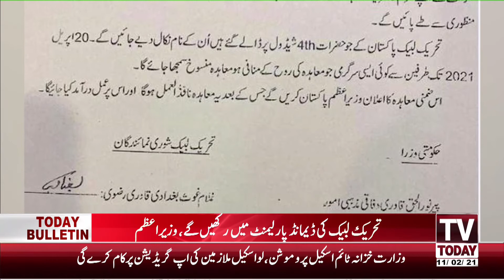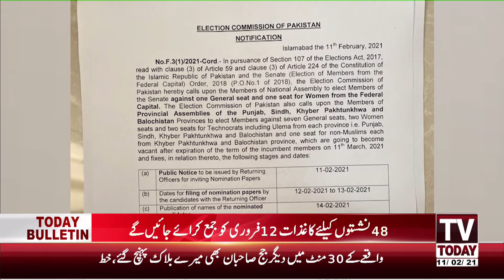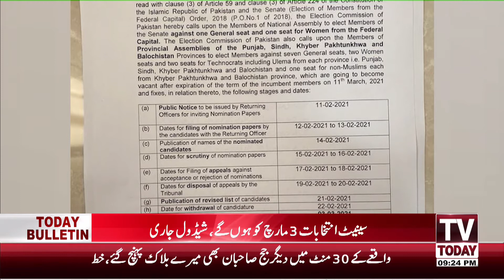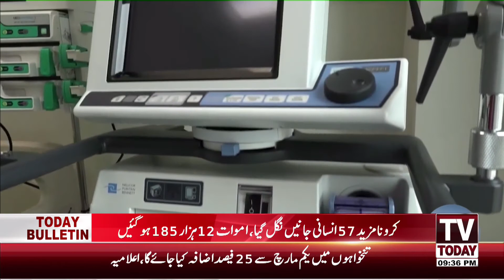9:00 PM | COMPLETE NEWS BULLETIN | 11 FEBRUARY 2021 | TV TODAY